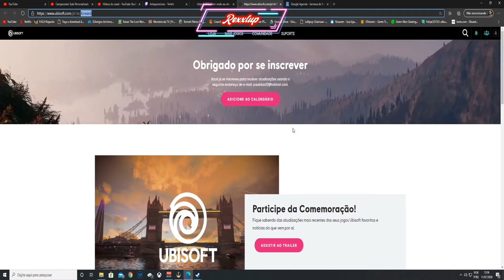comunicado jogo gratis